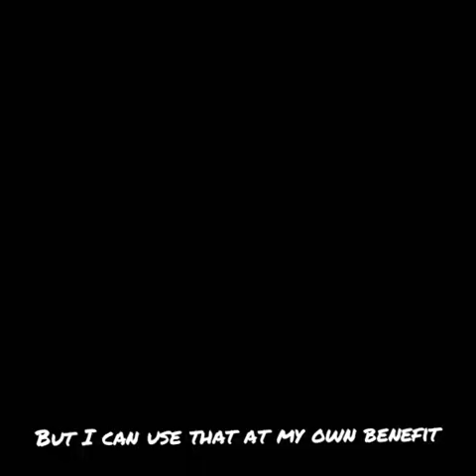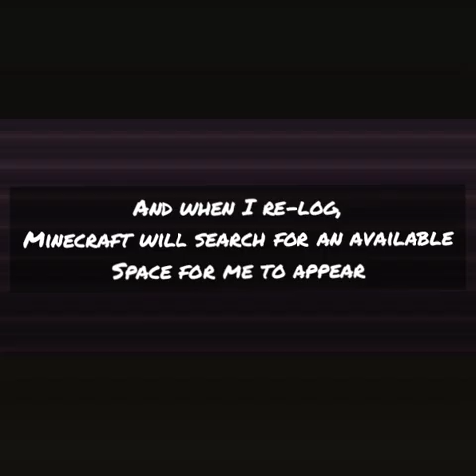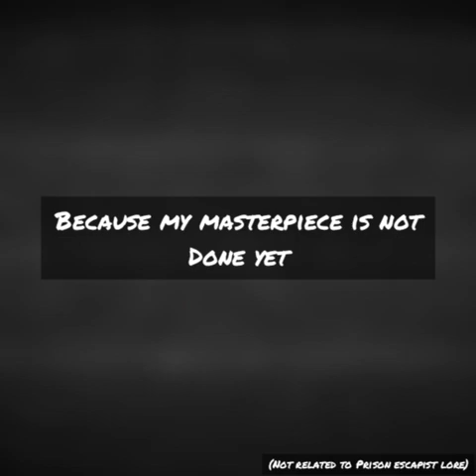Escaping Minecraft's strongest prison yet |Patrick's Secret Box |Minecraft Bedrock prison escape #8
Bruh, finally someone uses Bedrock, smart choice (Plot Twist: It was not smart enough)

"This is a truly inescapable prison. Akuma's Vault is an upgrade of Gaia's Vault which is an upgrade to Hades Vault which is an upgrade of Poseidons Vault which again is an upgrade to Pandora's Vault on the Dream SMP server, where they built a nearly inescapable prison trap. Keyword: nearly. So i decided to upgrade Hades Vault to the maximum security prison! It is even BETTER than Hades Vault, Titans Vault, Gaia's Vault, Ares Vault, Pandoras Vault, The Obelisk, Athenas Vault, The Black Hole, The Bedrock Box, Glacier's Orb, Zeus' Vault, Tartarus Vault AND Apollos Vault!"